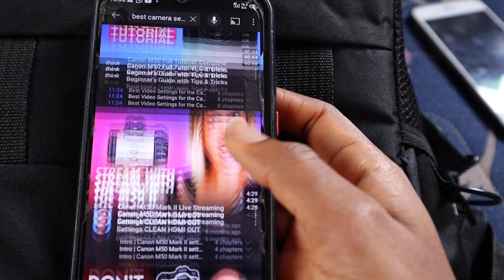*HILARIOUS* Local African Girl tries learning how to use a Camera for the first time!😂 |M50 Mark ii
Figuring out how to use a camera can be quite stressful!😩 Watch my experience😂
I am Chidera Giselle😍 A star girl! a budding entertainer and actor! A lifestyle vlogger passionate about everything lifestyle! A voice that needs to be heard and I started Youtube for the love of all these🥰